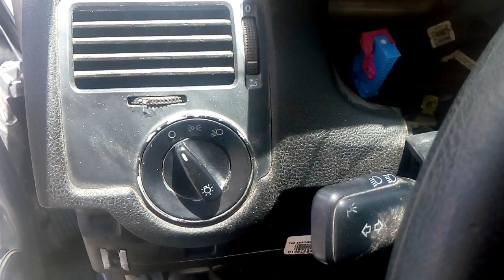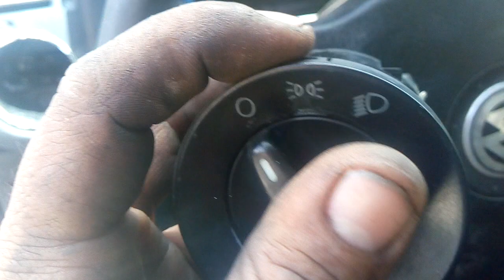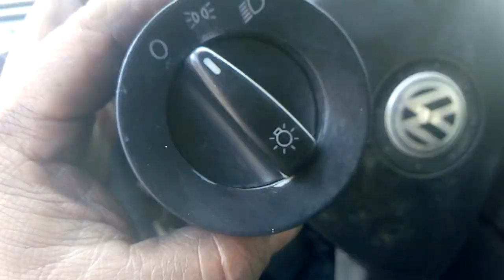Quitar switch Jetta A4 clásico sin herramienta.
cómo quitar switch de luces para un rápido cambio.